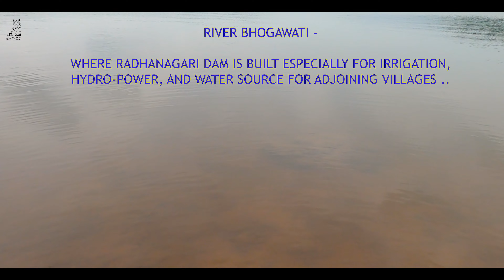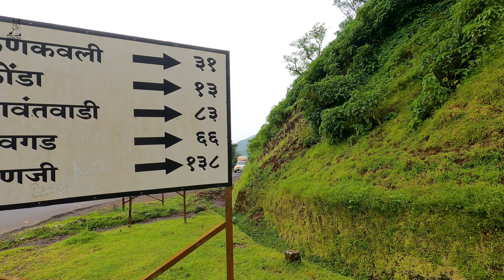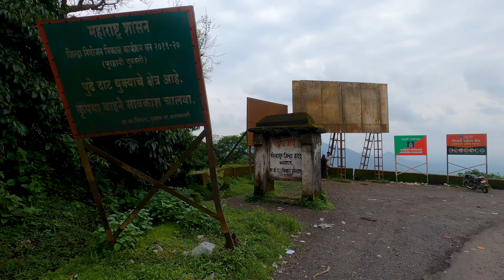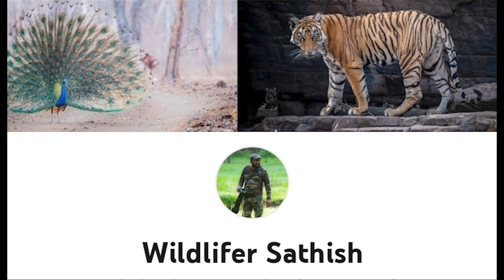Radhanagari Dam on Bhogawati river - A Hidden Gem in Western ghats, Maharashtra.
All my videos are based on wildlife and nature.

While coming back from Goa to Hyderabad enroute Kolhapur highway I happen to come across the beautiful and scenic Radhanagari Dam which is built on Bhogawati river in-between the wooden lush green hills of western ghats.

Bhogawati river is a large tributary of the Sina River which originates near Osmanabad city of Maharashtra, India. Bhogavati meets Sina near Mohol in Solapur district of Maharashtra. Sina River is tributary of Bhima River. Radhanagari Dam, is a gravity dam built on Bhogawati river near Radhanagari near to Kolhapur city in the state of Maharashtra in India. Construction was initiated by visionary Rajarshi Shahu on 18 February 1907.

This dam is famous for its automatically operated 7 gates, which doesn't require any electrical or mechanical power to operate it. Till now this technology is not in any of the dam in India, except this dam. Other than this 7 are automated gates and five are manually operated gates in this dam.

Do not miss this location while you are heading to Kolhapur / Sholapur / Pune / Hyderabad / Karnataka / Telangana while coming from North Goa.